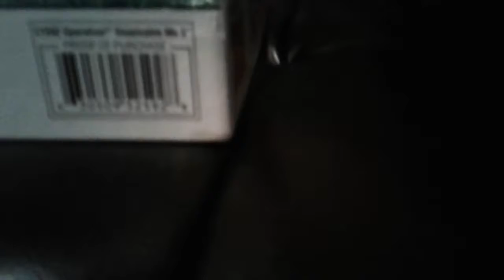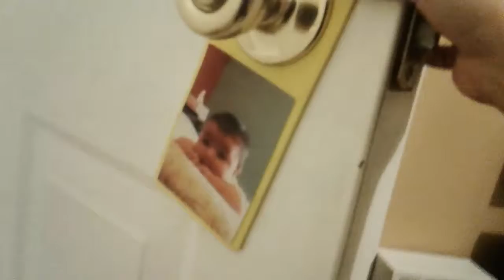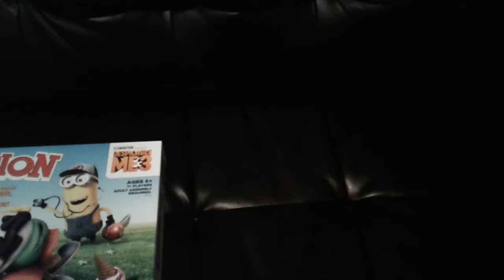Playing hide and seek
Recorded with camera